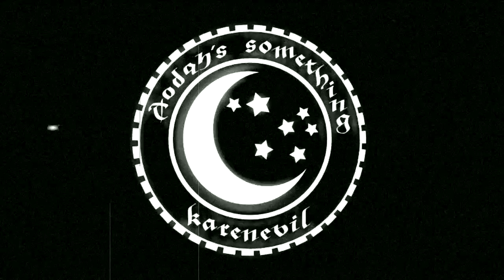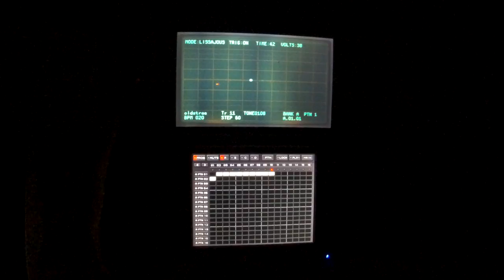Timeless Street : KORG DSN-12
20bps 60steps simple loop soundtrack on KORG DSN-12.